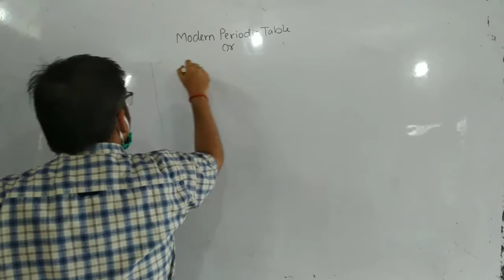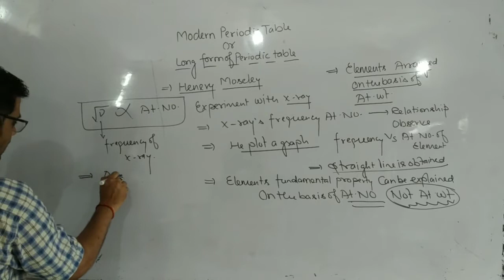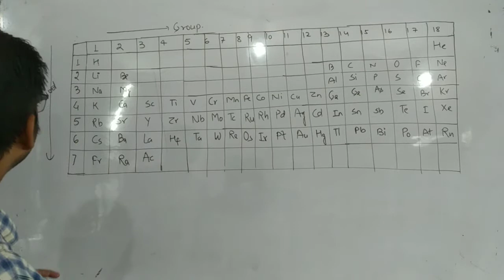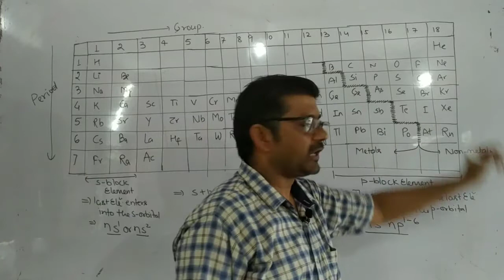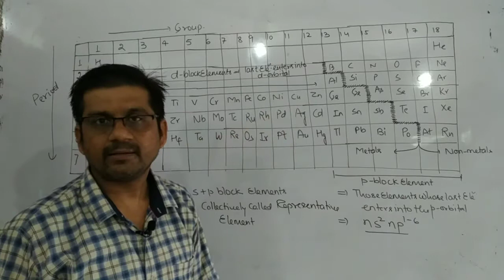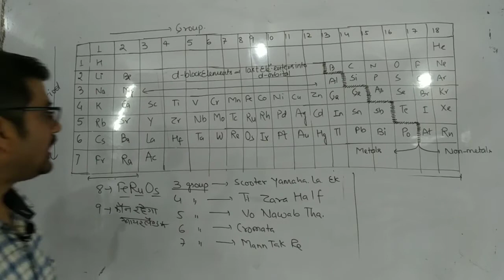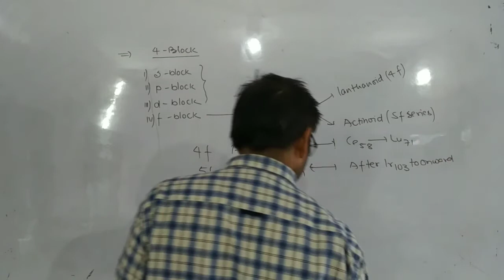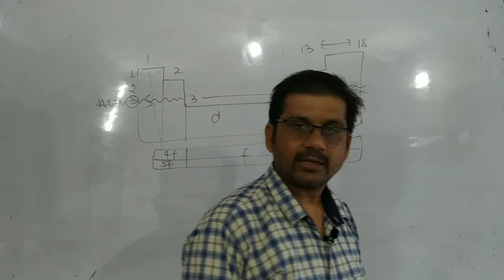Classification of Elements and Periodicity of Property L-02: Modern Periodic table and their Law .##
Modern Periodic table#ModernPeriodic Law##